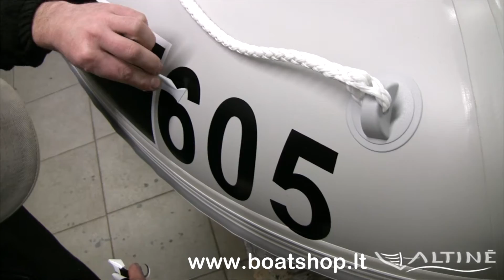Dažymas ant PVC audinio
Dažome įvairius užrašus, registracijos numerius ant PVC audinio, naudojame specialius ir tam skirtus dažus.